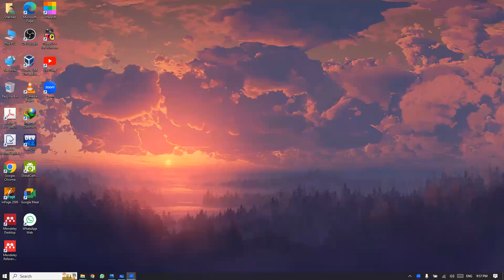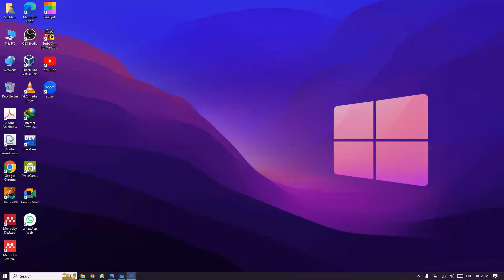BFS Example | Minimum Cost from Node A to Node E | Data Structure |Graphs | Breadth First Search